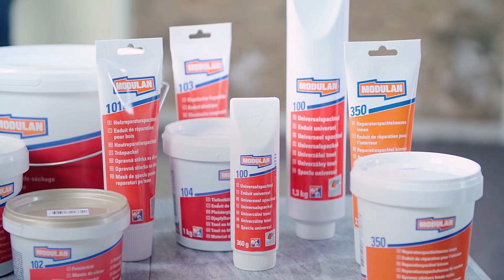Wände spachteln und ausbessern mit MODULAN Spachtelmasse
Bevor der neue Wandbelag verarbeitet werden kann, müssen Risse und Löcher beseitigt werden. Mit der Reparaturspachtelmasse von MODULAN sind kleine Schäden in der Wand schnell repariert. Das Video zeigt, wie's geht. Dann steht dem folgenden Projekt nix mehr im Weg – einfach drüber tapeziren oder streichen. Fertig!